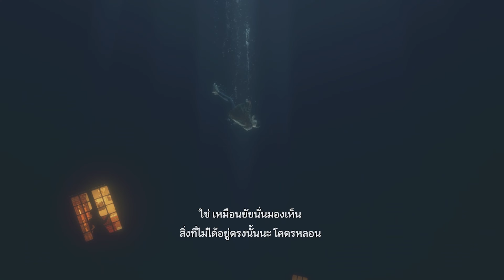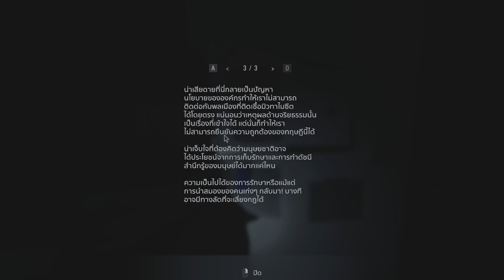Resident Evil 8 Village DLC Shadow of Rose - เงาของโรส - Part 1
"ปฎิเสธพลังเพื่อเป็นคนธรรมดา"  "โรส วินเทอร์" ลูกสาวของ "อีธาน วินเทอร์"
ผู้เติบโตมาพร้อมกับความผิดแปลก ไม่มีใครเข้าหา ไม่มีใครยอมรับ เป็นตัวประหลาดของโรงเรียนและสังคม แต่โชคชะตาก็ได้พาเธอมาพบเจอหนทางออก แต่สิ่งที่น่าสะพรึงและความตายกำลังค่อยๆคืบคลานเข้ามา

- รับชม Resident Evil 8 Village DLC Shadow of Rose - เงาของโรส - Part 1 พากษ์ไทย ได้ก่อนใคร